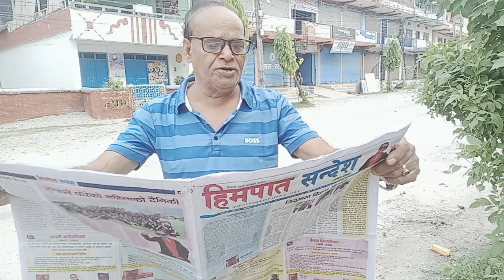June 10, 2024